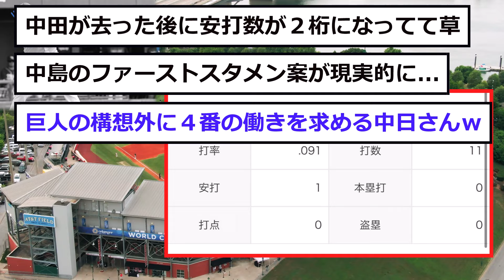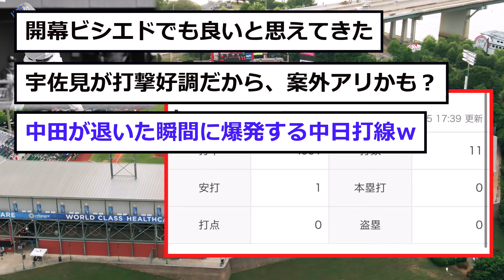【中日】中田の成績が「想像の５倍」グロ過ぎた...